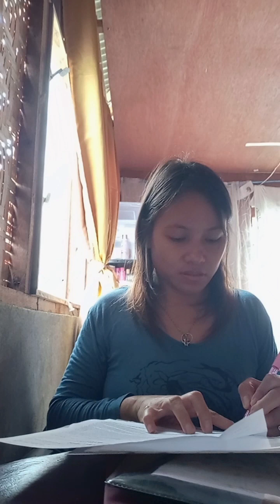IT'S ALL ABOUT bpi LOAN || UTANG DAPAT BAYARAN || WAG WALDAS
credit to BPI salamat